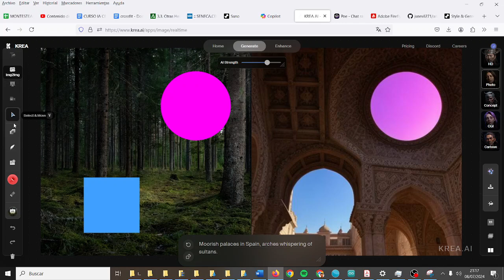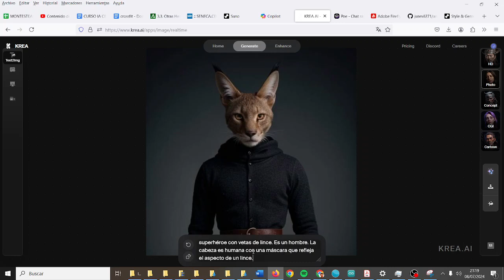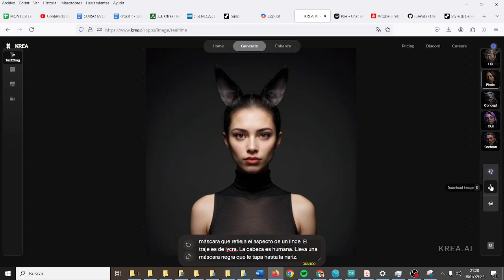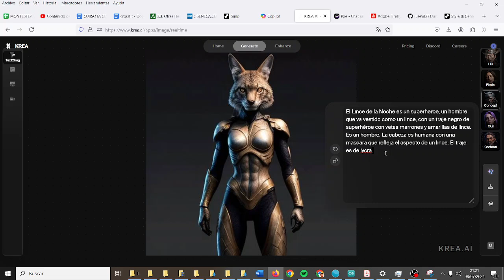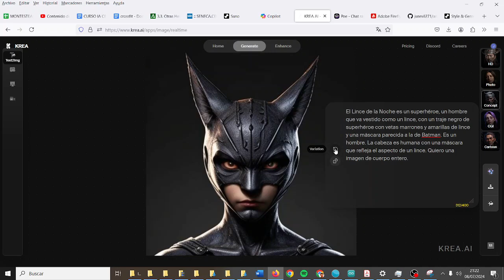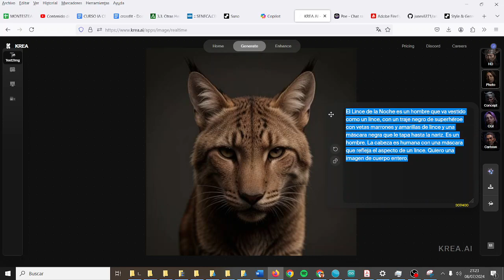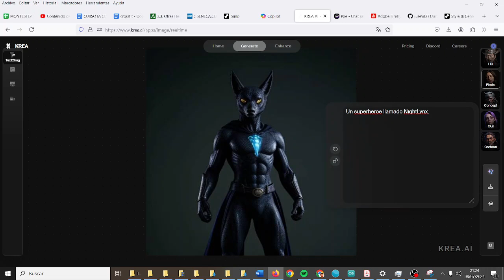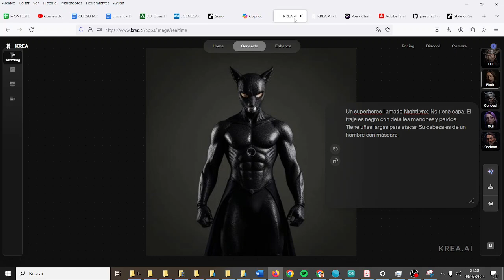Generación imágenes IA Krea AI Inteligencia Artificial TIC ESO Bachillerato IES Monterroso